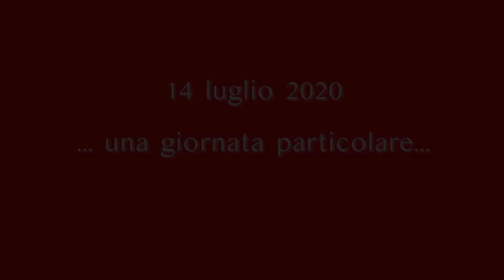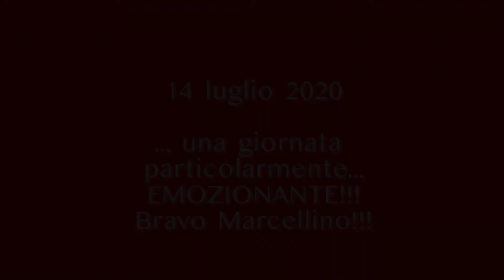Una tesi originale